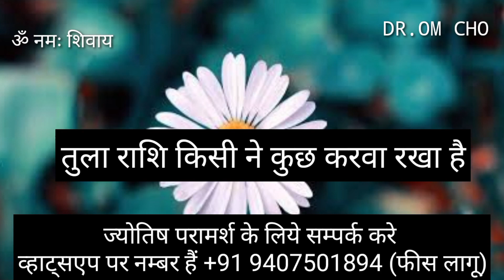तुला राशि किसी ने कुछ करवा रखा है | TULA RASHIFAL | LIBRA HOROSCOPE